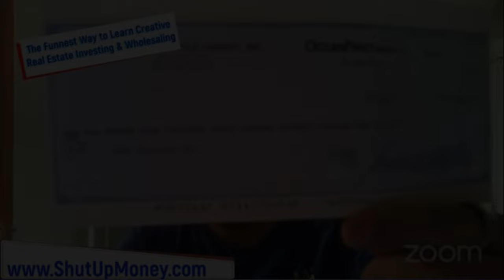I Take Over Pretty House Payments